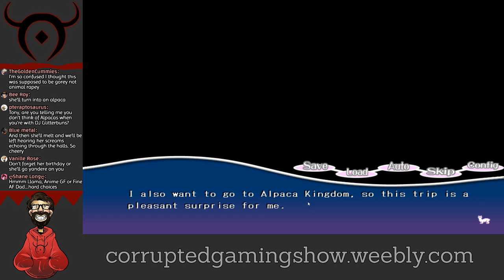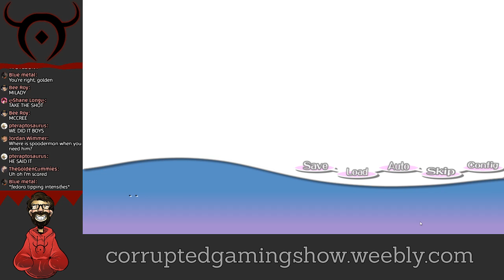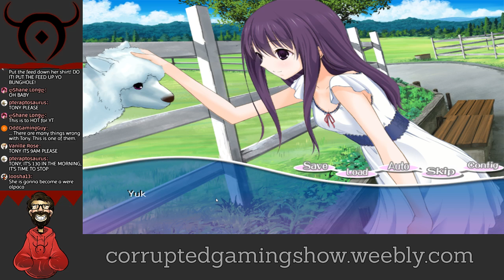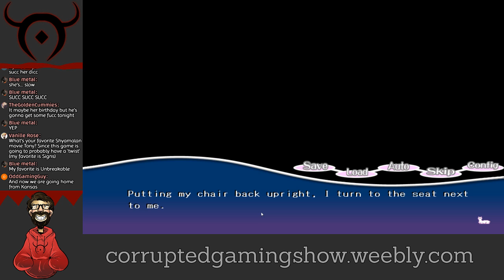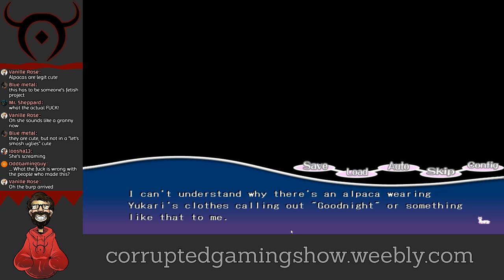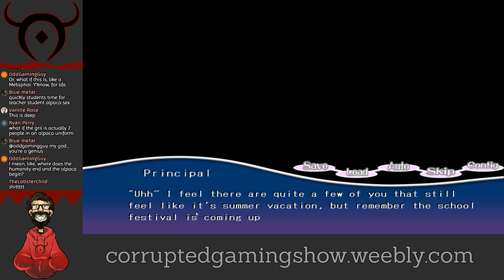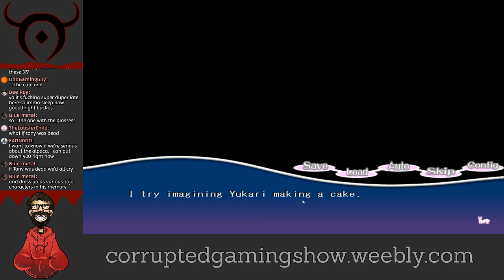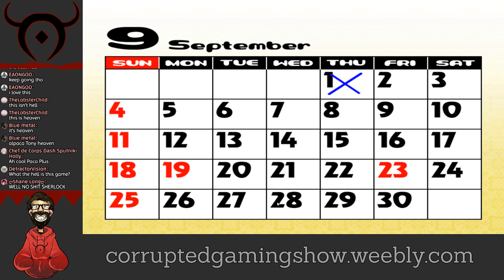PacaPlus | Patreon Monthly Special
Would you still love me...if I turned into an alpaca?